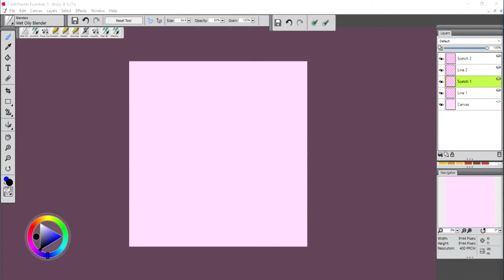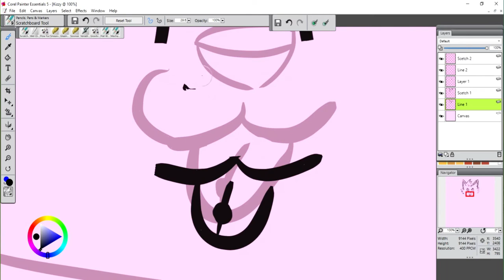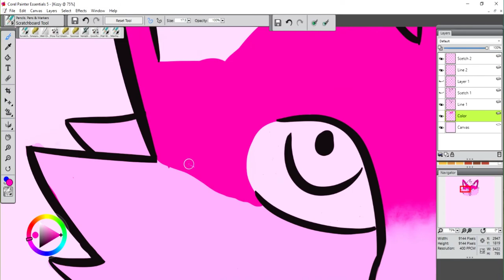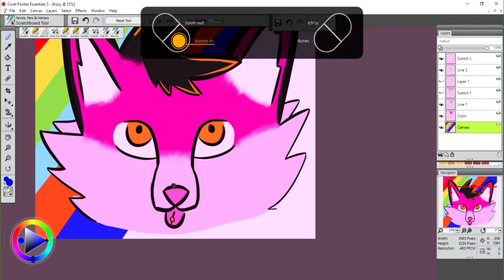(Speed Paint) Kizzy Art Fox 2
hai floofs! today ( a few days ago) i painted another kizzy art fox! i love his art and streams! hope you enjoy the music and speed paint! leave a like, sub and share! it rly helps!